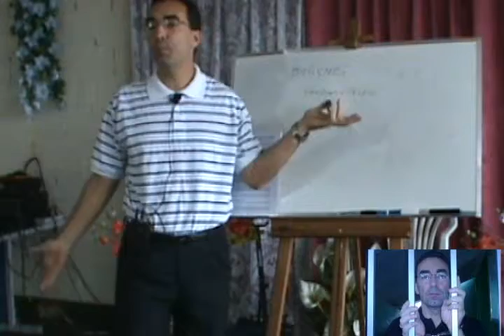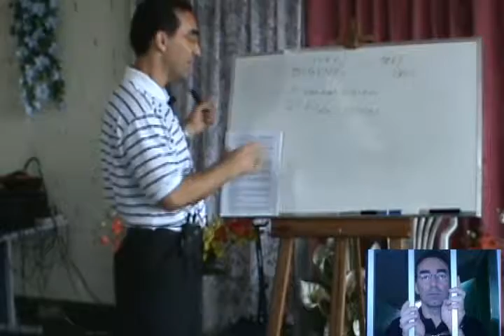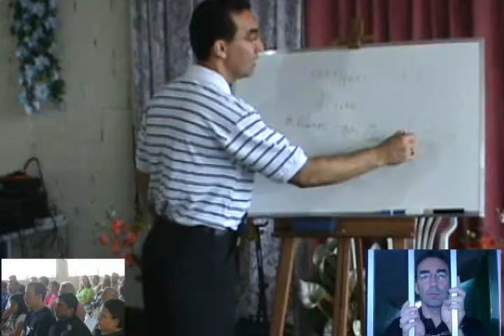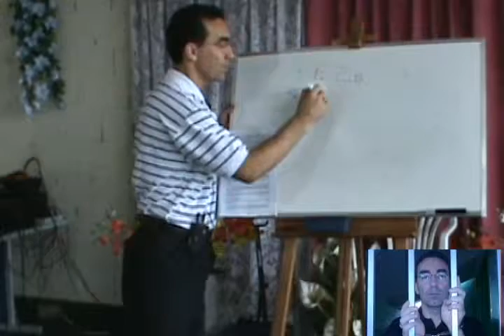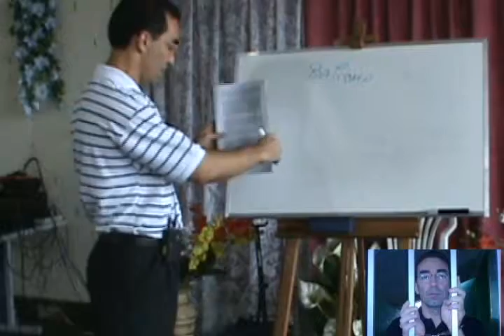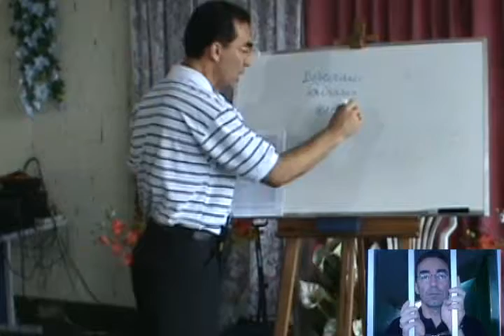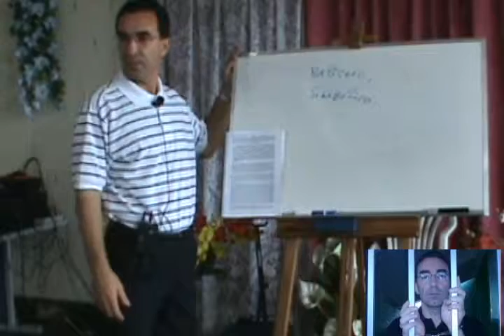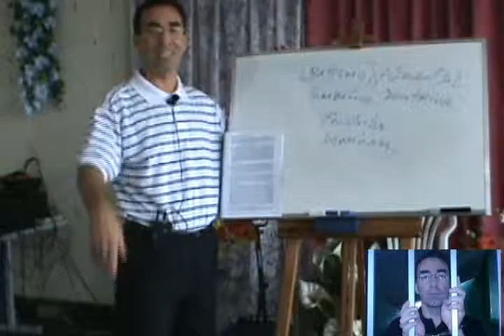015- O BATISMO EM ÁGUAS